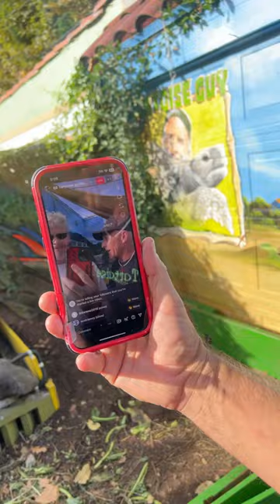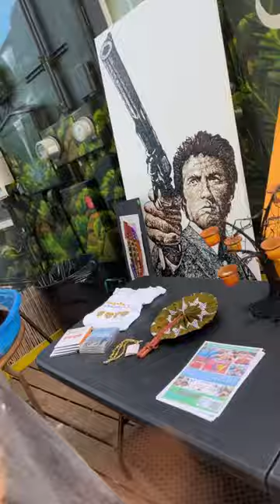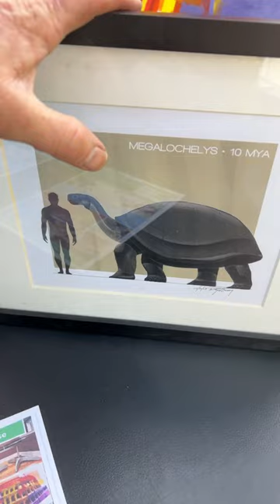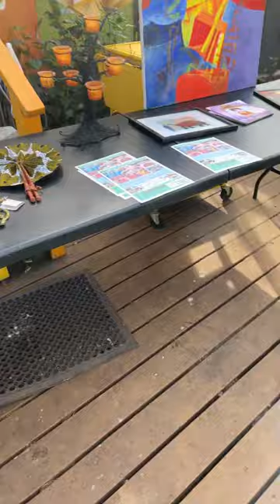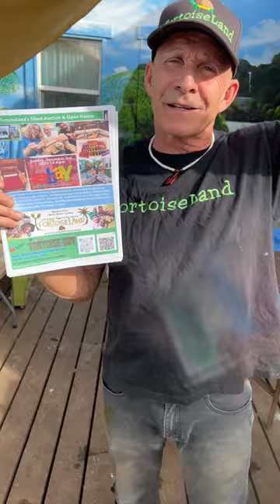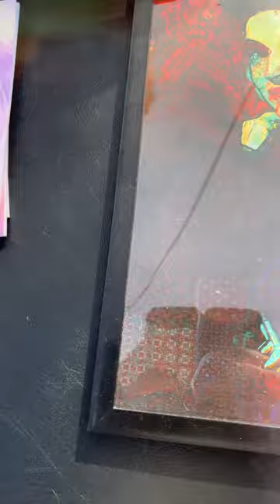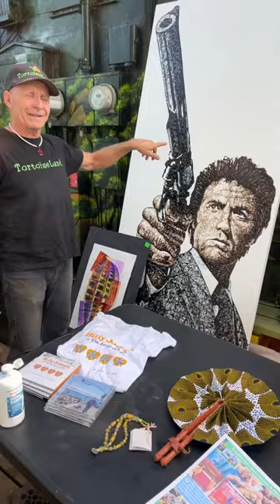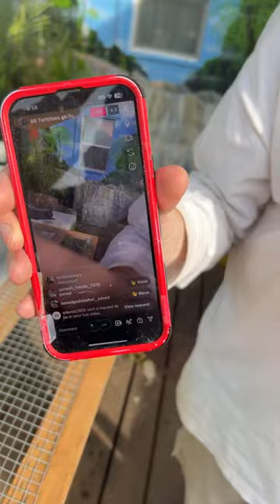Pancake reunites w/his family & more on Stream’in Sundays 11/26/23 🐢